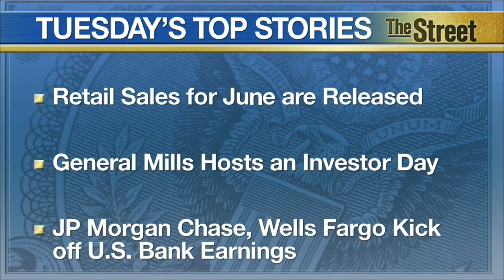Oil Prices React to Historic Iran Nuclear Deal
A landmark deal has been reached between Iran and World Powers. Iran has been eager to get rid of international economic sanctions that have been squeezing its economy. In fact, oil prices are lower in anticipation of a flood of Iranian oil hitting the market as sanctions are lifted. Spirit Airlines (SAVE) lowered its guidance for the year. The company said about 500 flights were cancelled in June because of storms, resulting to a $20 million hit to operating income. Also, Spirit forecast lower-than-expected revenue for the rest of the year because of increased competition. Facebook’s (FB) market value closed above the $250 billion-mark on Monday for the first time since the social networking giant went public in May 2012. Facebook had the shortest trek to that milestone of any company in history.